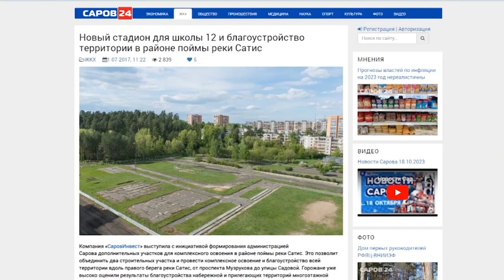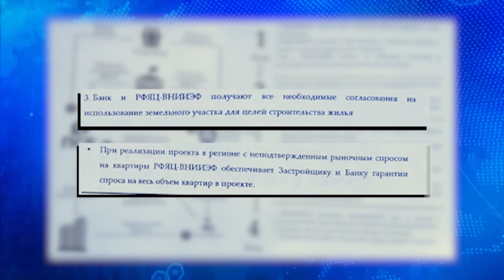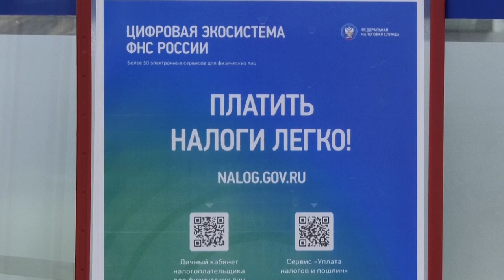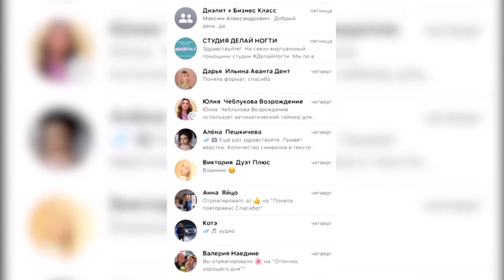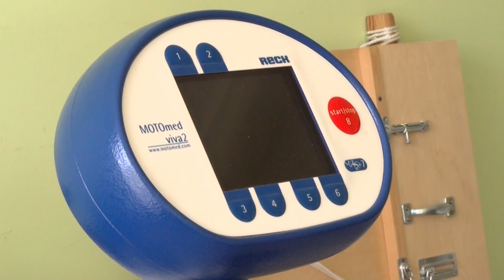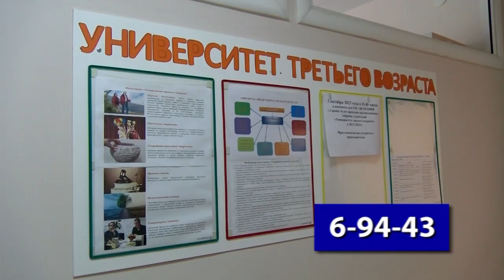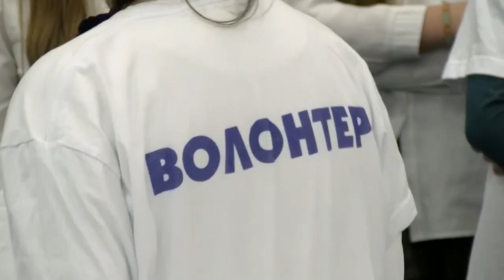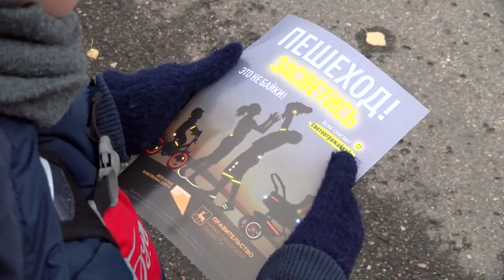Новости Сарова. Итоги недели 23.10 - 27.10